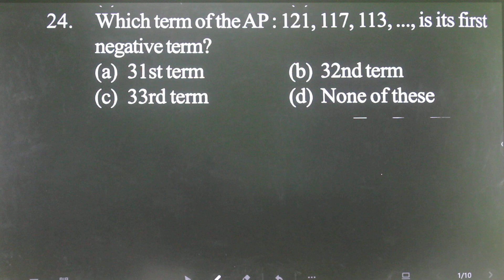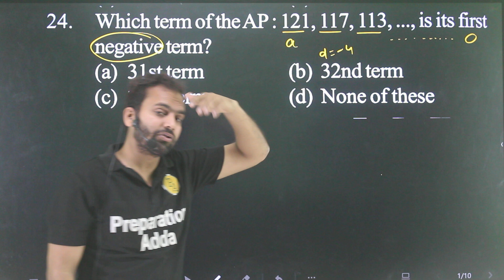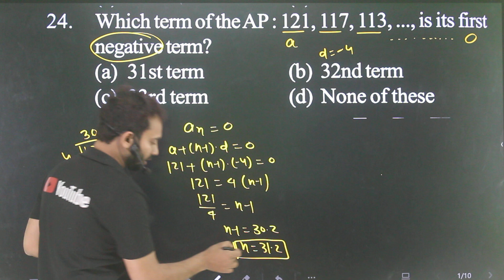Q-24 Arithmetical Progression for 10+2 AMU and Jamia l Which term of the AP : 121,117,113,....is its